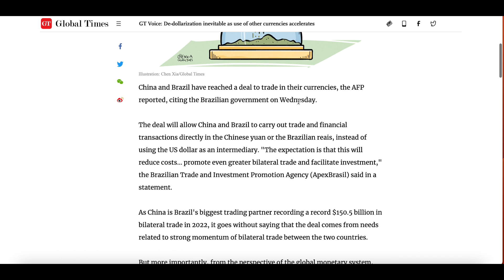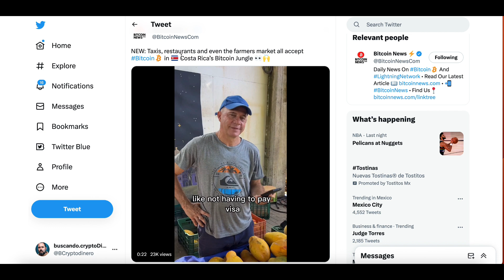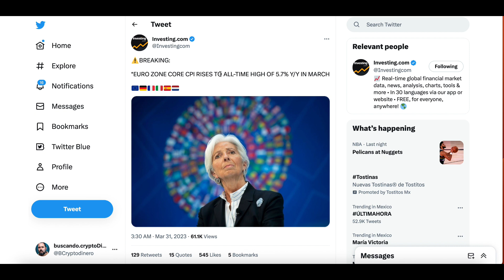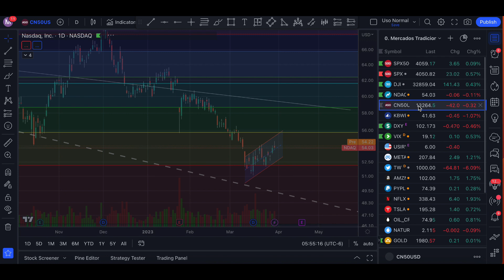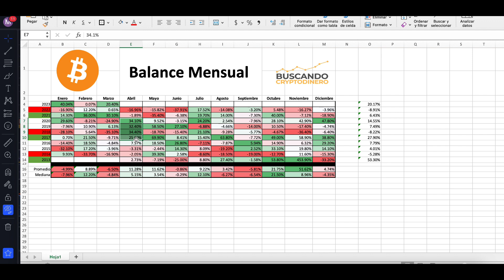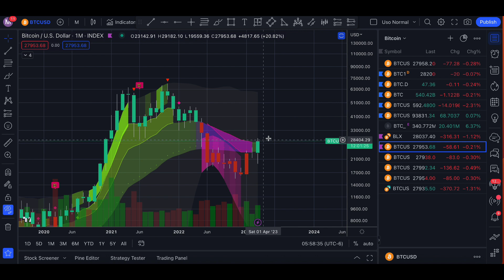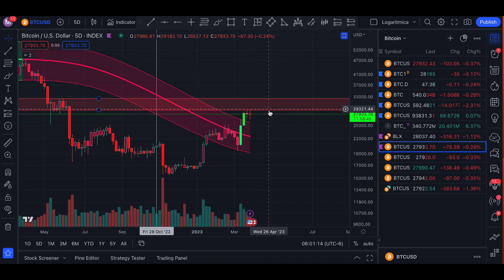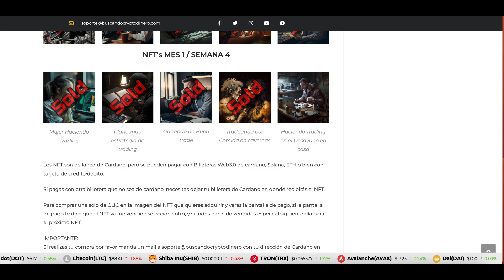😱 Bitcoin ➤ Michael Burry "Estaba Equivocado" + Desdolarización + Criptonoticias !!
00:00 - INTRO
01:05 - NOTICIAS
04:53 - Encuestas del Canal
05:17 - ZOOMEX
05:37 - Mercados Tradicionales
07:42 - Bitcoin Velas Mensuales
09:59 - Bitcoin Velas 4 Horas
11:04 - Bitcoin Niveles CPR Mensuales
11:40 - Bitcoin Gaussian Channel
12:00 - Bitcoin Velas Semanales
12:27 - BCD Academy

🔺Canales🔺
Visita el canal de mi hija: